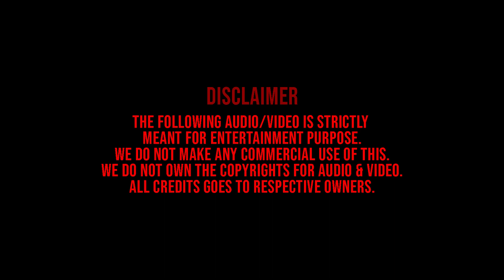Thalapathy Vijay LEO movie record breaking collection. Vijay angry at Lokesh Kanagaraj. second half?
Presented by : Up to Date
Script and Voice : USA Raj
Edited by : Mani Bharathi